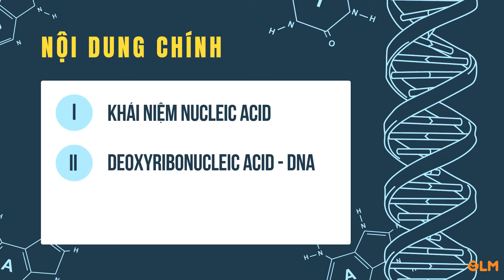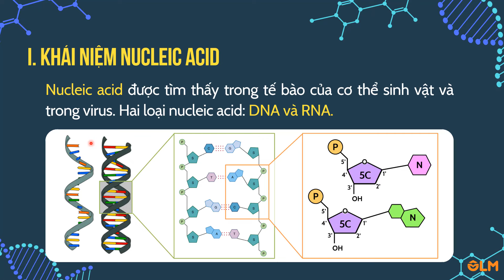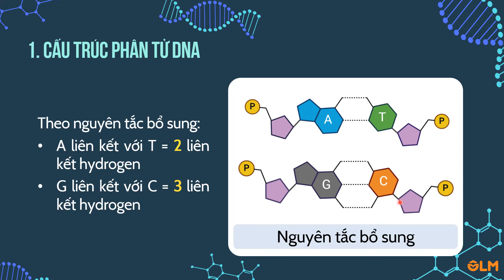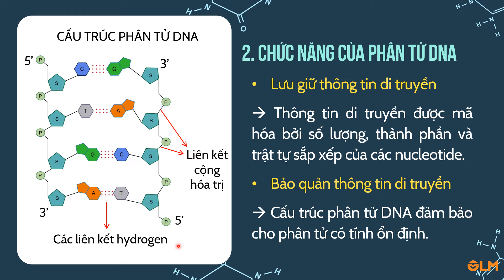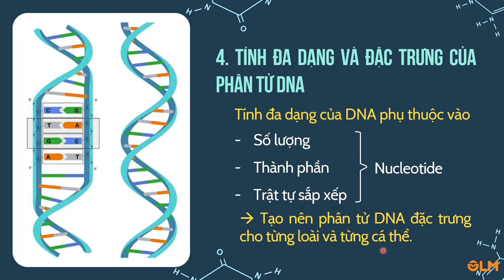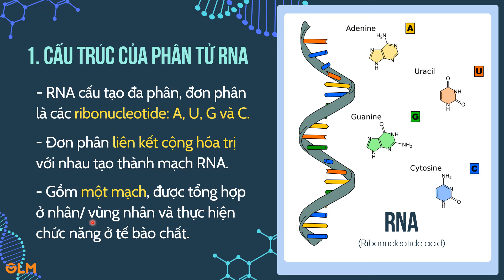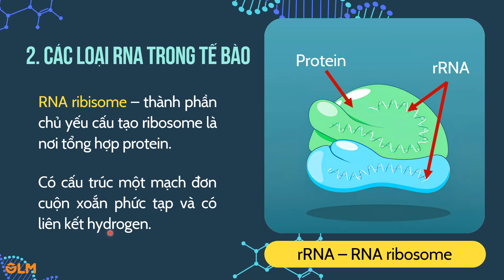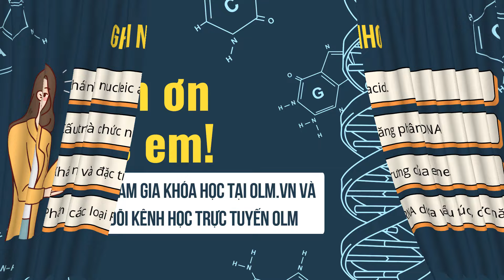Nucleic acid và gene - Khoa học tự nhiên 9 - OLM.VN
Tương tác tại:
Nội dung chính:
-  Nucleic acid là các đại phân tử sinh học được cấu tạo theo nguyên tắc đa phân, đơn phân là nucleotide gồm: DNA và RNA.
- DNA cấu tạo từ bốn loại đơn phân A, T, G, C; có cấu trúc xoắn kép gồm hai mạch polynucleotide song song nhờ các nucleotide giữa hai mạch liên kết hydrogen theo nguyên tắc bổ sung. DNA rất đa dạng và đặc trưng bởi số lượng, thành phần và trình tự sắp xếp các nucleotide. DNA có chức năng lưu giữ, bảo quản và truyền đạt thông tin di truyền.
- RNA có cấu trúc một mạch, cấu tạo từ bốn loại đơn phân A, U, G, C. Ba loại RNA khác nhau về cấu trúc và chức năng.
- Gene là một đoạn của phân tử DNA có chức năng di truyền xác định.